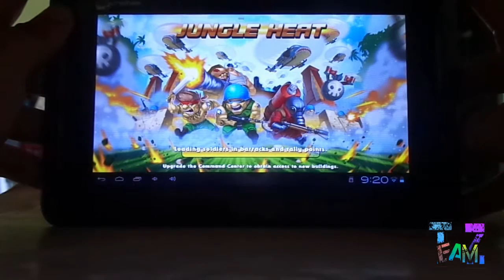Jungle Heat Android Online Game Review